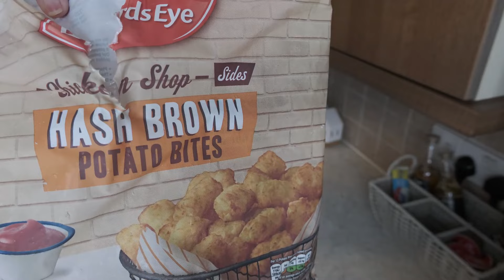UK Family Meals Of The Week For A Family Of 5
What I cooked for my family this week. This week was not a usual week as Martin was taken into hospital. I tried to share what we still had 😘
I’m no chef. Hopefully this helps give you a little bit of inspiration.

Leanne x